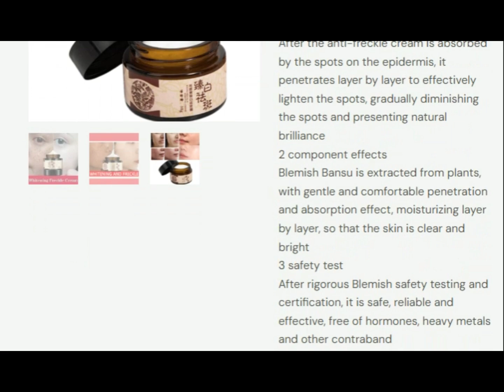Hyperpigmentation cream for melasma removal freckle on wrist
Video products:
Gradually diminish stains
After the anti-freckle cream is absorbed by the spots on the epidermis, it penetrates layer by layer to effectively lighten the spots, gradually diminishing the spots and presenting natural brilliance
2 component effects
Blemish Bansu is extracted from plants, with gentle and comfortable penetration and absorption effect, moisturizing layer by layer, so that the skin is clear and bright
3 safety test
After rigorous Blemish safety testing and certification, it is safe, reliable and effective, free of hormones, heavy metals and other contraband
4 Brightening ingredients
Add arbutin and glyceryl stearate to lighten spots. The compound ratio of ingredients can continuously release whitening energy, diminish dullness and double the effect of light spots

Blemish core arbutin:
Gentle moisturizing ingredients, effectively inhibit melanin production, improve skin dark perception, lighten spots and brighten skin, make your skin moist, smooth, white and healthy

Licorice root extract:
Fades spots, soothes the skin, and creates a translucent, even and bright skin
Squalane:
Softens the skin, moisturizes and moisturizes, deeply cares for the skin lipid film
Hyaluronic acid:
Natural moisturizing factor, make the skin moisturized and shiny for a long time